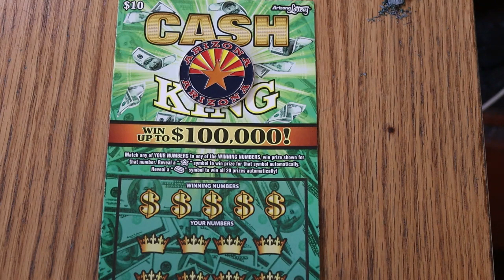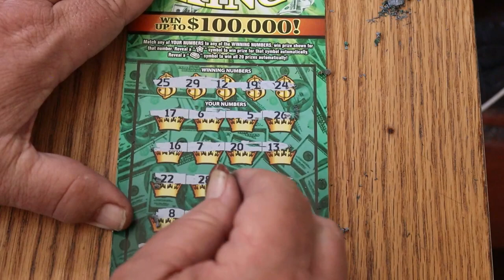DAY 9💥CASH KING💥ONE A DAY IN MAY💥😎